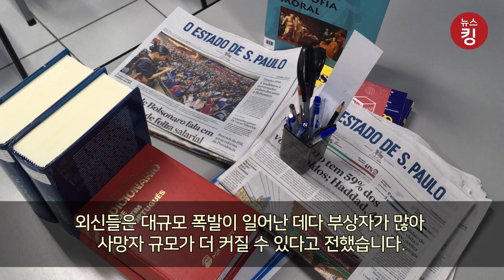카불 폭탄 테러에 충격에 빠진 미국 상황.. 바이든 대통령 "절대 용서 없다. 끝까지 추적한다"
아프가니스탄 수도 카불 공항 밖에서 자살 폭탄 테러가 발생해 약 200여 명이 부상당한 것으로 알려졌습니다.

이번 자살 폭탄 테러의 배후에는 서방과 탈레반에 적대적인 이슬람 테러조직 IS가 있는 것으로 알려졌습니다.

IS는 자신들이 공격 주체라고 인정했습니다.

이와 관련해 조 바이든 미국 대통령은 긴급 기자회견을 열어 "용서하지 않겠다. 대가를 치르게 할 것"이라고 말했습니다.